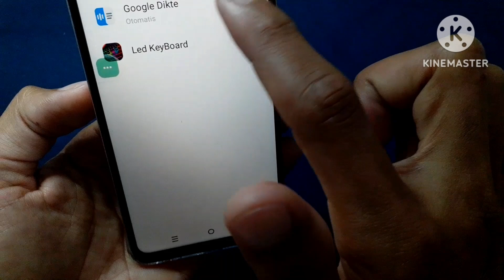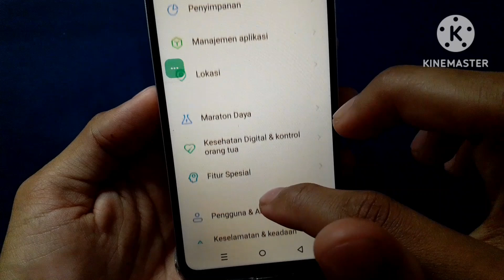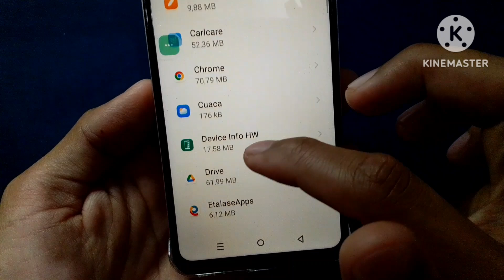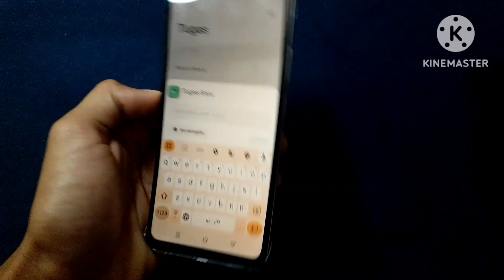cara mengembalikan keyboard di HP infinix Smart 8 seperti semula